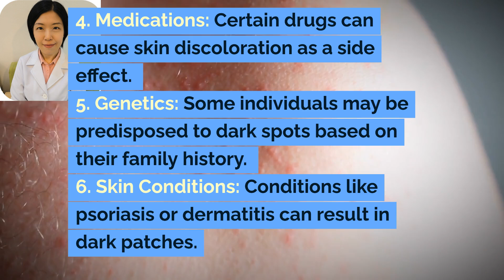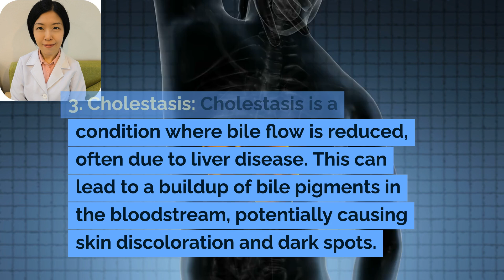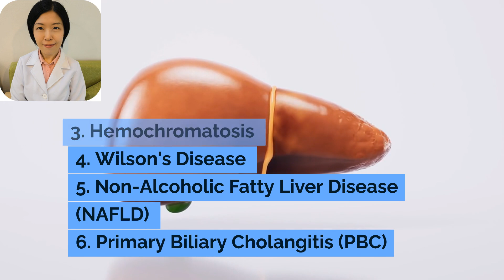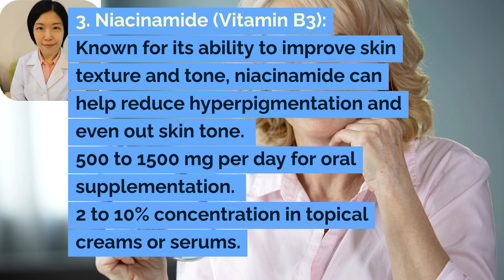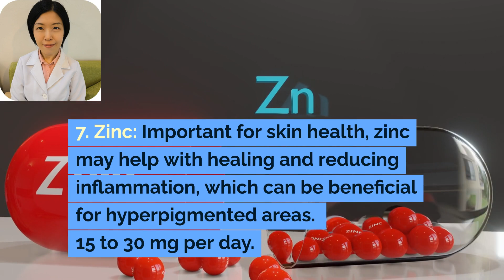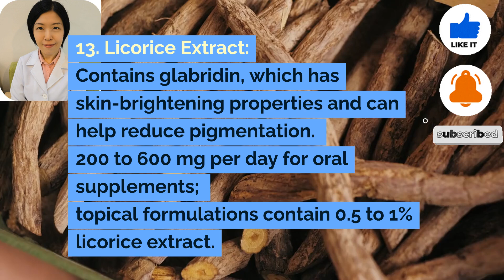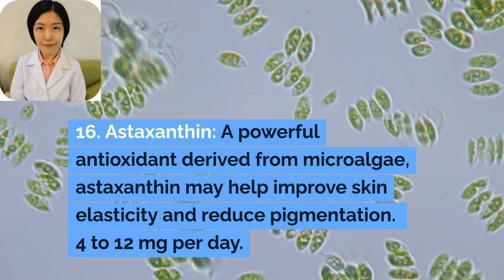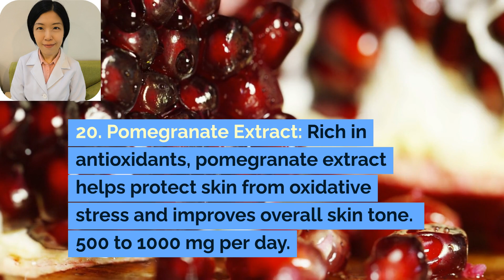(Subtitle) Fix Dark Spots (Hyperpigmentation/Melasma) By Supplements. Aging & Liver Are Main Causes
Practicing Naturopathic Doctor and owning her health centre since 2005.
Aiming to provide proven natural and scientific information from researches and journals.